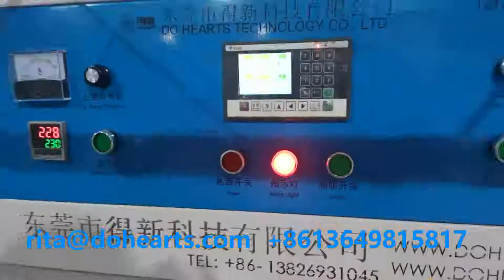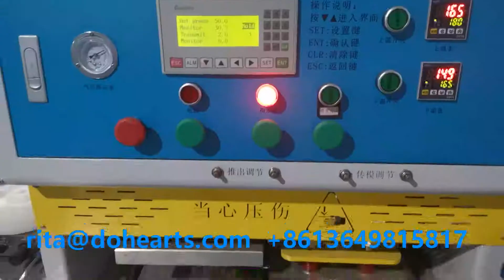automatic pvc zipper puller soft pvc rubber injection machine